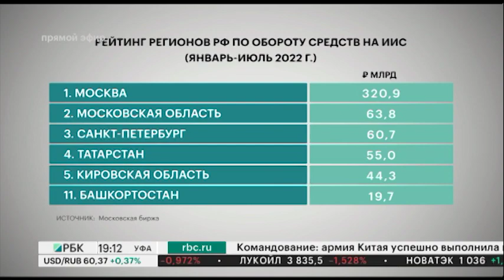Оборот по индивидуальным инвестсчетам в РБ сократился на 23%, - до ₽19,7 млрд